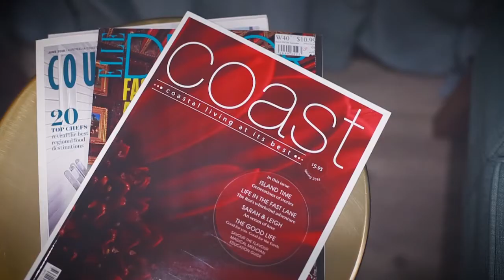New Farm Dental Studio Family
New Farm Dental Studio is an independent family run dental studio in the heart of New Farm, QLD.